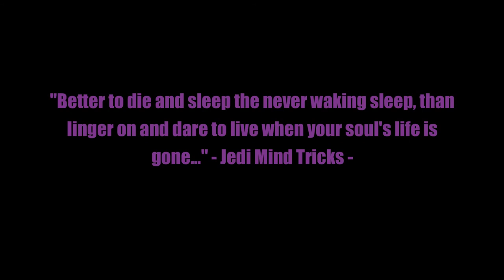Snowmobiling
Two Stroke Anthem

Just the good ol' boys having fun... We are not **PROS**

Songs: Chariots of Fire
    It's a Fight - 3-6 Mafia
THESE ARE NOT OUR SONGS!